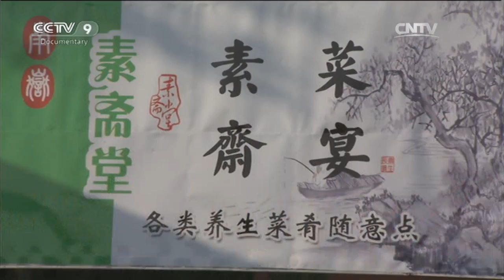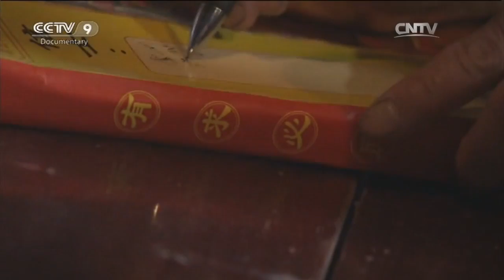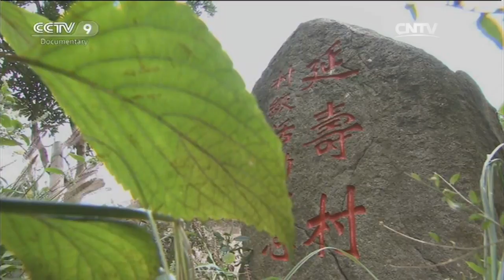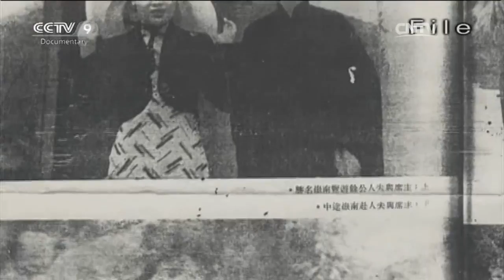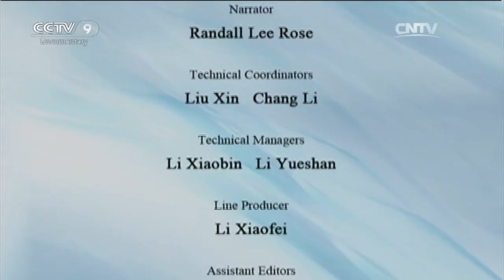Humanities and Geography 02/12/2016 Snacking away around China Part 3